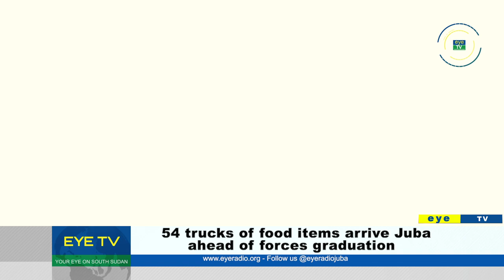54 trucks of food items arrive Juba ahead of forces graduation